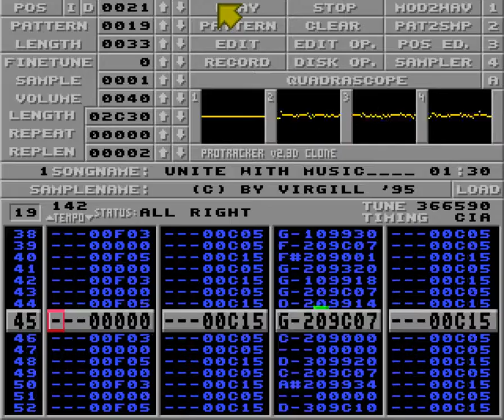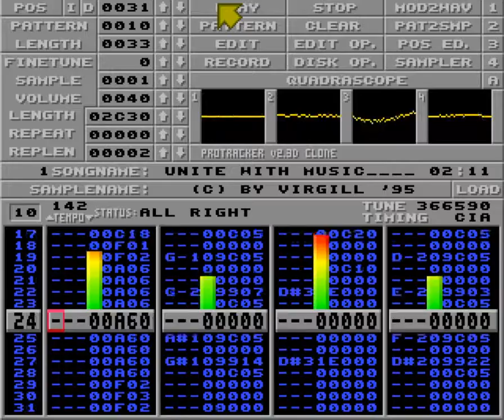Unite with music by Virgill